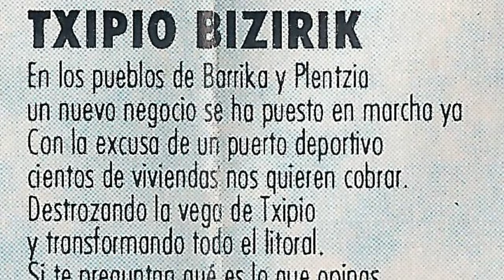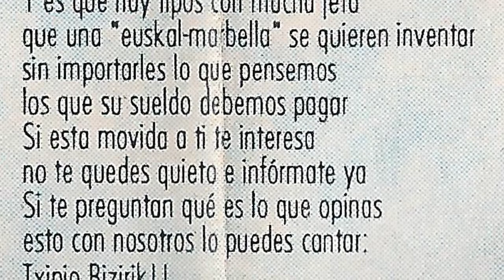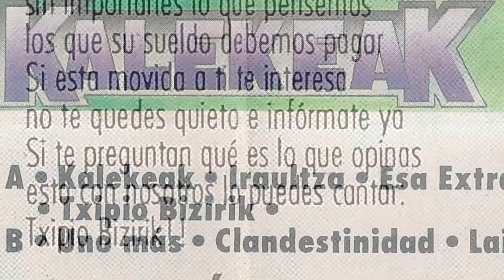KALEKEAK - Txipio bizirik